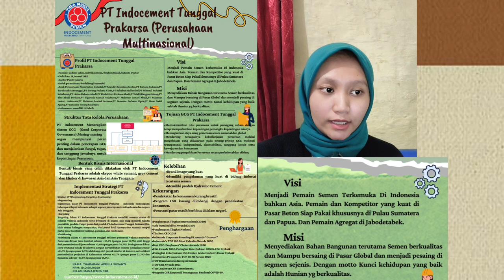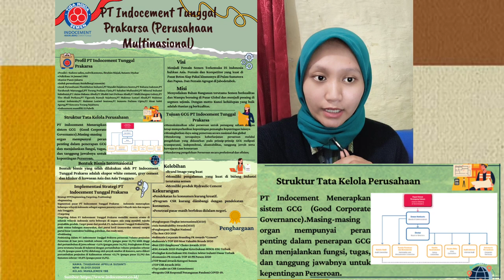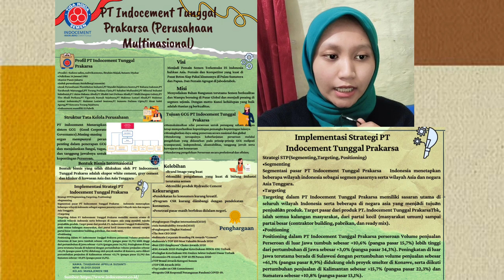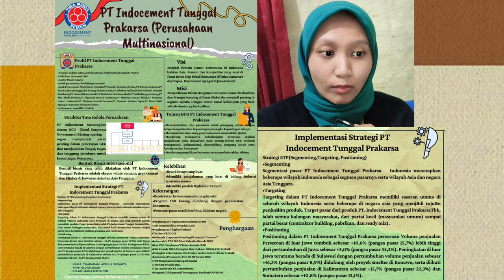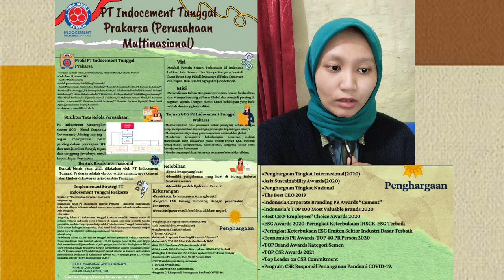Perusahaan Multinasional "PT Indocement Tunggal Prakarsa Tbk"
Berikut merupakan penjelasan mengenai "Konsep Bisnis Perusahaan Multinasional dari PT Indocement Tunggal Prakarsa" untuk memenuhi tugas AAS Matakuliah Bisnis Internasional :
Nama: Thabarani Aprilia Susanti
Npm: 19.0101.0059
Kelas: Manajemen 19B

Semoga materi ini dapat bermanfaat bagi kita semua.